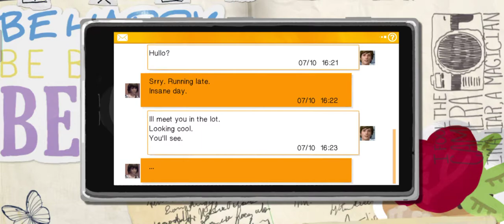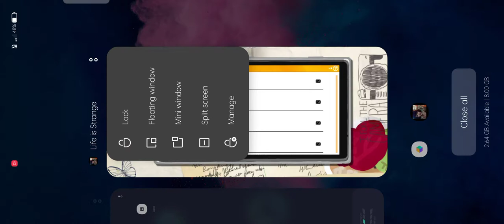Life is strange || episode 1 || #2 || screen issues fixed